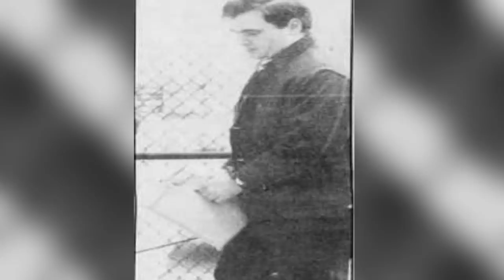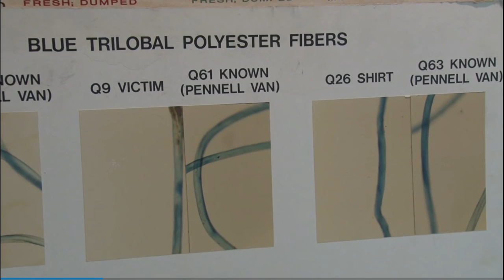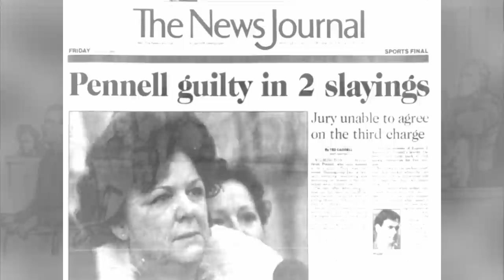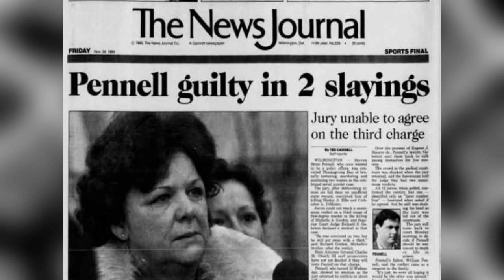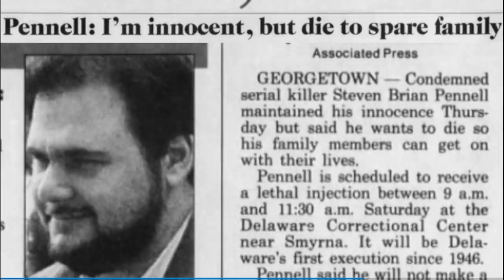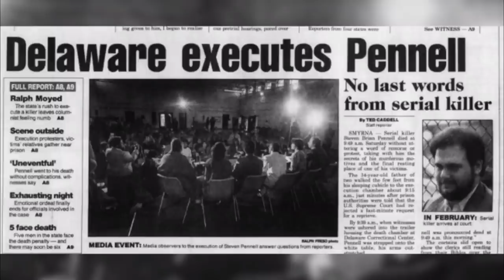El MISTERIOSO CASO de... STEVEN BRIAN PENNELL, el ASESINO de la RUTA 40 😱😱😱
Antes de su ejecución el 14 de marzo de 1992, el 'asesino de la ruta 40' llevaba consigo un equipo de tortura y lo utilizó para asesinar brutalmente a mujeres.

Durante la década de 1980, Steven Brian Pennell, el único asesino en serie conocido de Delaware, fue declarado culpable de los asesinatos de dos mujeres y sospechoso de los asesinatos de tres más después de secuestrarlas en la carretera.